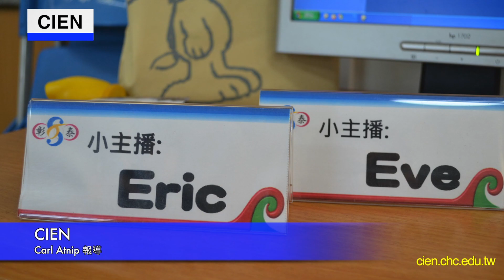CIEN One Minute News-6 (HD附英語腳本)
Students at Changtai Junior High School have started making English TV Shows during the summer break last year. The length of each show is about ten minutes long. A total of 5 groups consisting of 2 students and one teacher produce many shows like cooking show, telling stories, teaching English, and dealing with serious issues like gender equality. The teachers had to help with the scripts, students had to remember their lines, and everybody had to help with editing the video clips. During the fall semester, the whole school watched a show every week. The school hoped that students could learn something from these shows and that the program might inspire students who were interested in either English learning or video-production to get involved. The principal plans to start a club in which students learn how to make English newscasts and shows next semester. Carl Atnip CIEN News.